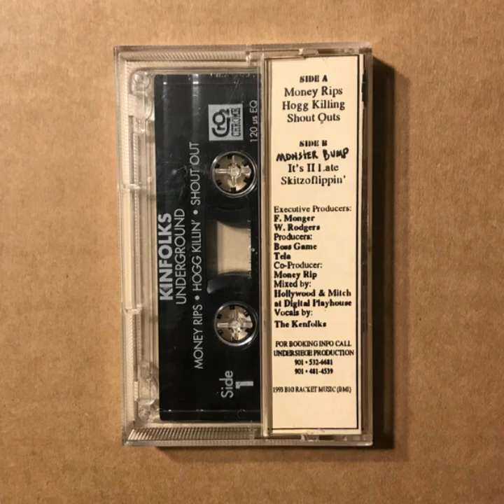Kenfolks - Hogkilling Underground [1993] [Full Tape]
A1 Money Rips 0:00
A2 Hogkillin' 1:33
A3 Shout Outs 5:42

B1 Monster Bump 8:47
B2 Its Too Late 11:49
B3 Skitzoflippin' 14:34

© Undersiege Productions / Big Racket Music
Producers: Boss Game, Tela
Co-Producer: Money Rip

RAGEMP3.